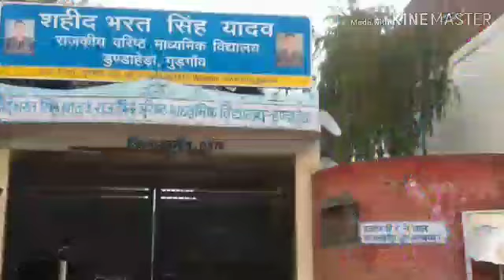Winter Camp 2020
Winter camp held in Government Senior secondary School dundahera gurugram 3-8 Jan 2020